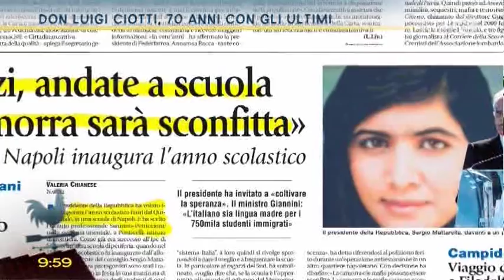Don Luigi Ciotti, 70 anni con gli ultimi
Don Luigi Ciotti, 70 anni tra strada e Vangelo: il fondatore di Libera ospite in studio di Lucia Ascione.